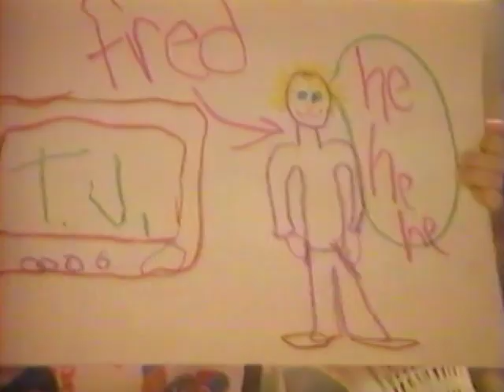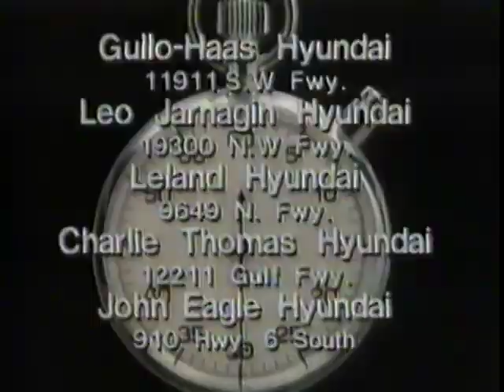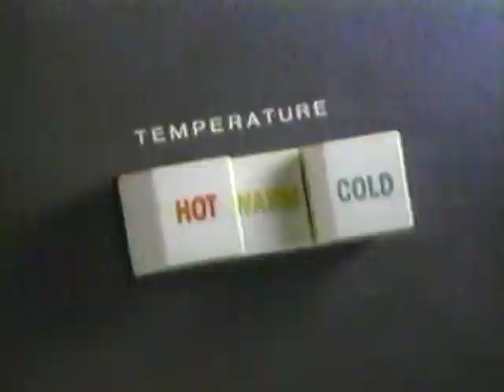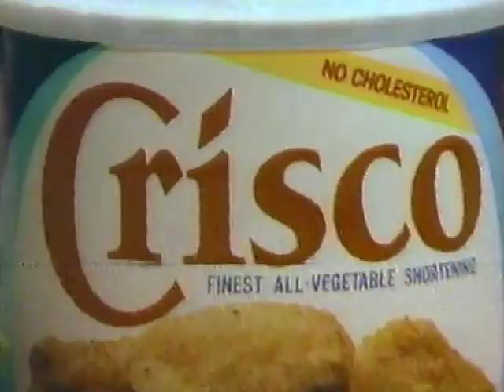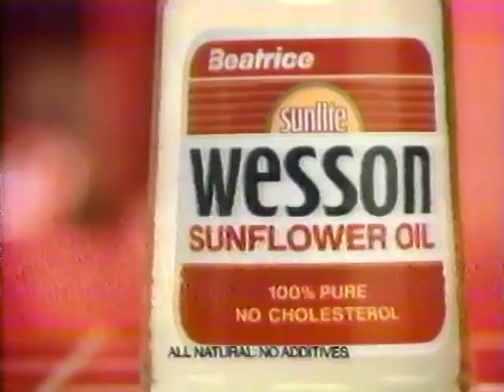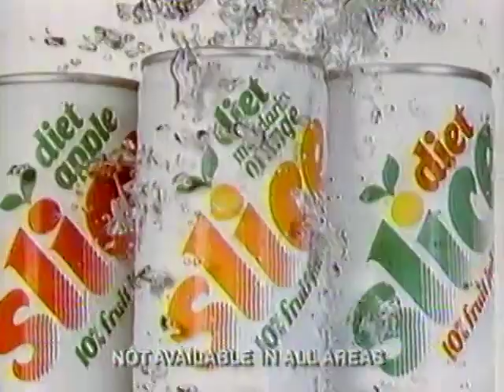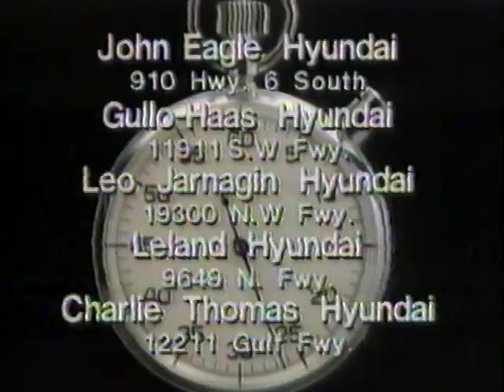September 21, 1986 Commercial Breaks – KRIV (Ind., Houston)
Taken from various Sunday afternoon programming on KRIV Houston in its final days as an independent station. Two and a half weeks later on October 9, Fox aired its first program—"The Late Show Starring Joan Rivers"; there's a promo for its premiere in this sequence—and KRIV became one of the new network's charter O&O stations.

Record date: Sunday, September 21, 1986

00:00 - Stella D'oro Breadsticks
00:30 - KRIV "Take This Job And Shove It" promo (VO by then-104 KRBE radio personality Chris Kelley)
00:59 - KRIV "Wonderful World Of Disney: Race For Survival" promo
01:30 - KRIV "Check It Out!" promo/legal ID
01:41 - Diet Pepsi/Pepsi Free
02:11 - Gallery Furniture (early Mattress Mack—"We Save You Moneeeey!")
02:41 - Big Sur Waterbeds (later evolved into the Furniture Row stores)
03:11 - KRIV "A Caribbean Mystery" promo
03:41 - Houston Proud
04:11 - Vidal Sassoon
04:41 - Donnagel
05:11 - Federated (featuring Shadoe Stevens as Fred Rated)
05:40 - M&M's
06:11 - Gallery Furniture
06:41 - Big Sur Waterbeds
07:11 - DuPerier for Congress
07:21 - KRIV "The Ted Knight Show" promo
07:50 - KRIV "The Facts Of Life" promo
08:20 - The Men's Wearhouse (a fairly small chain at the time, mostly confined to Texas and surrounding states)
08:50 - Federated
09:20 - KRIV "Attack Force Z" promo
09:30 - KRIV "Take This Job And Shove It" promo
10:00 - Houston Hyundai Dealers
10:30 - Greater Tuna
11:01 - KRIV "Check It Out!" promo
11:30 - Gallery Furniture
12:01 - KRIV "Star Search" promo
12:30 - KRIV Fox O&O legal ID (voiced by Houston radio personality Paul Christy, morning host at 104 KRBE at the time.)
12:40 - All Temperature Cheer
13:25 - Crisco
14:10 - Toyota 4x4
14:40 - Red Lobster
15:11 - KRIV "Too Close For Comfort" promo
15:21 - NFL Pro Line catalog
16:21 - Wesson
16:50 - Payless ShoeSource
17:20 - Big Sur Waterbeds
17:50 - KRIV "A Caribbean Mystery" promo
18:00 - Peter Pan peanut butter
18:30 - Diet Slice
19:00 - Kingwood (Exxon-developed master-planned community)
19:30 - Gallery Furniture
20:00 - KRIV "The Facts of Life" promo (calling the station "Fox Channel 26," which was the pre-network O&O brand standardization)
20:10 - KRIV "Wonderful World of Disney: Race For Survival" promo
20:39 - KRIV "Star Search" promo
21:11 - KRIV "Welcome Back Kotter" promo (using the previous season's Fox O&O graphics)
21:41 - KRIV "Attack Force Z" promo
22:12 - KRIV "Too Close For Comfort" promo
22:41 - KRIV "The Late Show Starring Joan Rivers" promo/legal ID (teasing the October 9 premiere; the night that kicked off the Fox network)
22:51 - KRIV "Movie Of The Week" Intro
23:31 - Houston Hyundai Dealers
24:01 - Chloraseptic spray
24:31 - Federated (partial)